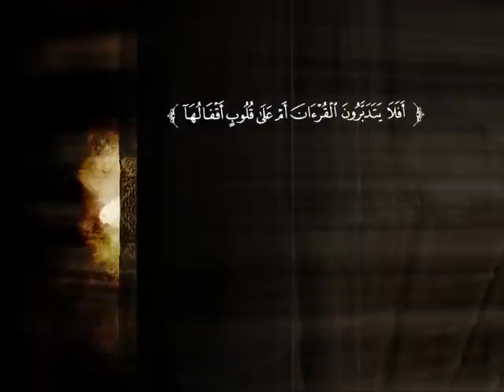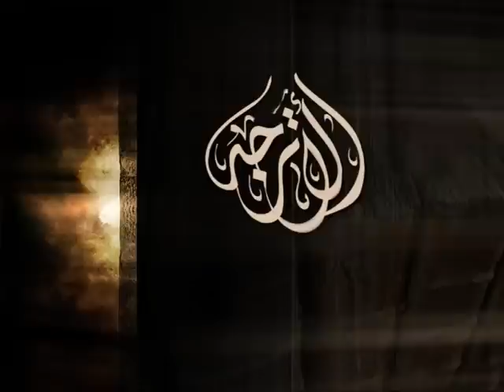تفسير سورة الإسراء من الآية 9 إلى الآية 22 | د. محمد بن عبد الله الربيعة